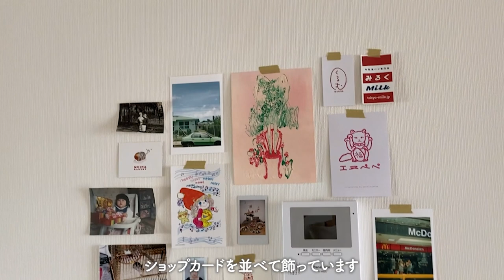【二人暮らしルームツアー】1LDKに好きを詰め込んだ幸せな同棲生活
ルームツアーを紹介しているチャンネルです！好きなものに囲まれている生活に興味のある方は

ーーーーー今回ルームツアーさせて頂いたお部屋ーーーーー

賃貸に二人暮らしをしているお部屋を紹介していただきました
ポストカードを貼っていたり、お皿をたくさん揃えていたり
家具や装飾の色合いが整っていたりとても素敵なお部屋でした！

00:00　ルームツアー
00:23　玄関
01:16　洗面所
03:20　お手洗い
03:53　キッチン
06:26　リビング

このチャンネルは普段見る事のできない素敵なルームツアーをご紹介しています
今回ルームツアーの動画を少しでも良いと思った方は

動画で紹介している物を掲載した楽天ROOM（更新途中）

★★★ルームツアー募集★★★

ルームツアーをして頂ける方を募集しております。
興味のある方・ルームツアーをして頂ける方は

ぜひ少しでもお部屋にこだわりのある人は
興味本位でご一報ください、
一風変わったこだわりが突き抜けたお部屋紹介もお待ちしております

女性・男性問わずどんな方もお待ちしておりますので
一度ご気軽にご連絡くださいませ
あなたのご連絡を心待ちにしております

あーこの部屋素敵だなと思ったら一旦ぐっと”グッとボタン”を押してください
そして
今回の動画を参考にニトリやイケアや無印良品はもちろん
メルカリやジモティーやpaypayフリマを活用して
今よりちょっと良い暮らしを実現しちゃってください！！